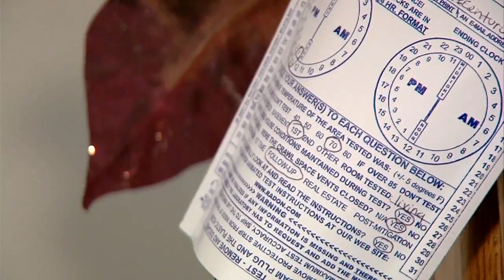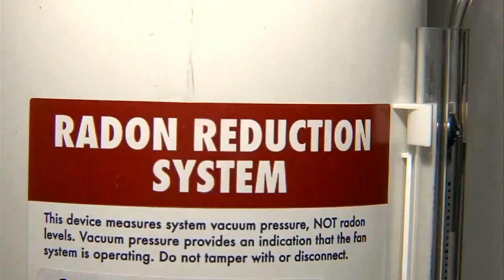How to Check for Radon Levels in Your Home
Carol talks with Michele Bever with the South Heartland District Health Department on how to check for radon levels at your home.

Follow the Good Life on Facebook and Twitter!